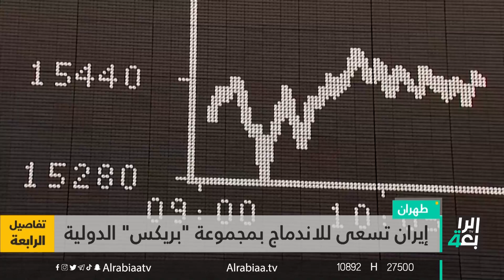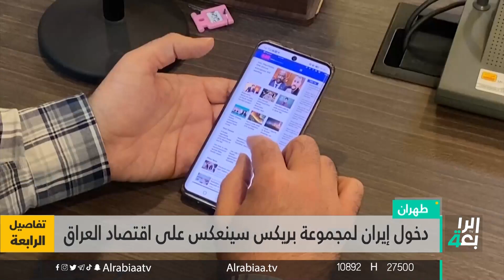إيران تسعى للاندماج بمجموعة”بريكس” الدولية